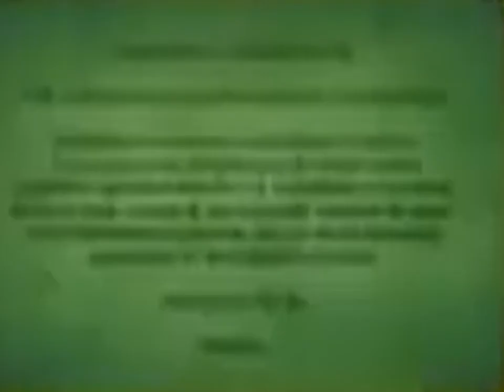(CREDITOS DE MARTHA HABLA) (VERSION DISCOVERY KIDS)